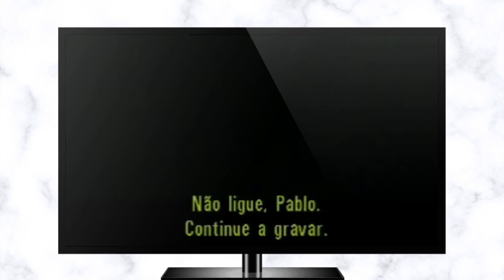8 melhores FILMES de ZUMBIS para você assistir 🧟‍♂️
Os melhores filmes de zumbis para entrar no clima do terror. Os mortos-vivos tem origem no vodu haitiano, mas desde Romero, os zumbis já ganharam diversas características e diferentes origens.

Há zumbis lentos, rápidos, lesados e inteligentes. Tem os famintos e os que sabem controlar os instintos. Tem zumbi infectado por vírus da raiva, vírus feito em laboratório, experiência que deu errado ou mesmo por feitiçaria. Aparentemente, é um mercado saturado, mas existem muitos filmes que valem a pena assistir, porque eles sempre vêm acompanhado de uma crítica ou de uma emoção para além dos mortos-vivos.

Aqui listo os 8 melhores filmes que já assisti e que você também precisa ver. Qual outro você colocaria na lista?

00:00 - Introdução
01:03 - 8º Lugar
02:16 - 7º Lugar
03:20 - 6º Lugar
04:19 - 5º Lugar
05:34 - 4º Lugar
07:18 - 3º Lugar
07:59 - 2º Lugar
09:07 - 1º Lugar

Gene Geek é um canal para falar de nerdices. Informações, opiniões e humor sobre livros, filmes e séries é o que encontrará por aqui. VÍDEOS TODA SEMANA!

Gosta do nosso conteúdo e quer ajudar a gente? Toda vez que alguém compra ou adquire algo através de nossos links da Amazon, nós ganhamos uma porcentagem de comissão (você não gasta nada a mais por isso). Também conseguimos arrecadar quando você faz o teste gratuito de 30 dias no Kindle Unlimited.

Teste grátis o Kindle Unlimited

Programas que uso:
Edição do vídeo: Sony Vegas Pro 2015
Miniatura: Photoshop e Canva

Equipamentos que uso:
Câmeras: Nikon Coolpix  L320, ASUS ZenFone M1